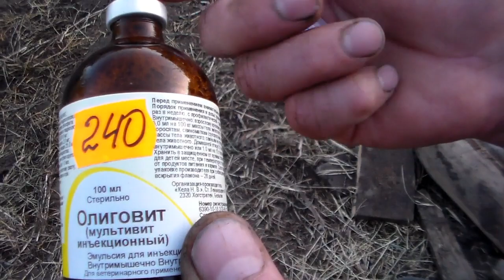Укол витаминов в 2 недели ,"Олиговит" 1 кубик на 10 кг веса.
Витамины комплексные для поросят ,первый укол уже в 14 дней жизни.Очень важно для малышей получить витамины для быстрого роста и развития как можно раньше и в полном объёме.Укол олиговита решит эту проблему .Стоимость витаминов не высока ,а вот эффект виден сразу ,поросята не болеют хорошо кушают и быстро растут.

Vitamins are complex for piglets, the first injection is already in 14 days of life. It is very important for babies to get vitamins for rapid growth and development as soon as possible and in full. Oligovit injection will solve this problem. The cost of vitamins is not high, but the pigment is immediately visible Do not get sick well eat and grow quickly.